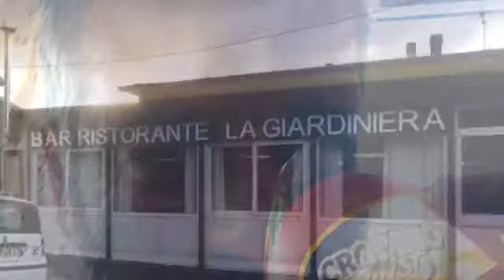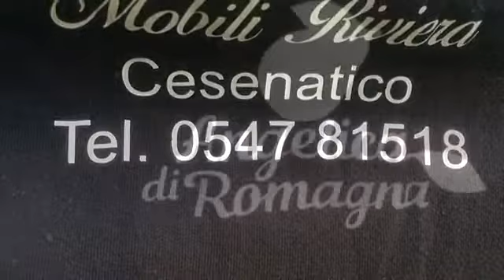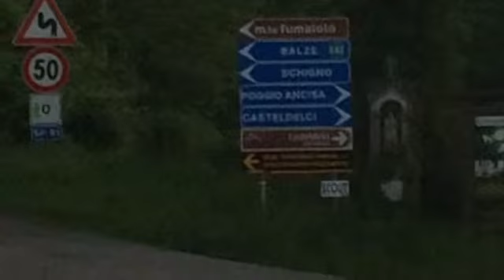Balze la giardiniera